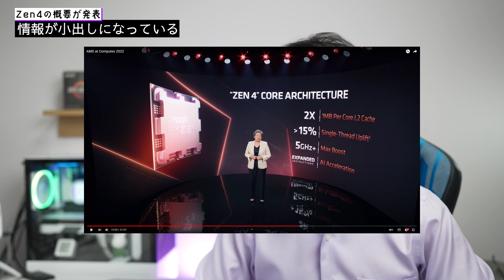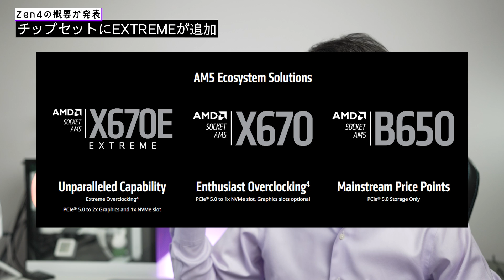RYZEN7000シリーズの概要が発表！Zen4は数年先まで見据えている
個人的な注目ポイントはシングルコア性能の向上とゲームとの相性ですかねー。

■目次
0:00 情報が小出しになっている
0:40 CES2022時点でのおさらい
2:05 シングルコアの強化に注目
3:22 RDNA2統合でGPU搭載モデルが増える？
4:31 TDPの引き上げで消費電力が上がる
5:21 ソケットAM4と共通のCPUクーラーが使える
6:10 チップセットにEXTREMEが追加
7:26 過去と未来をつなぐプラットフォーム

本命はZen3+じゃなくてZen4!!AMDが新型RYZENを発表